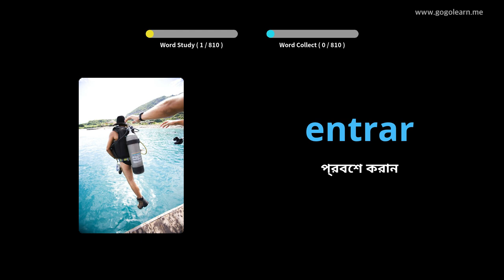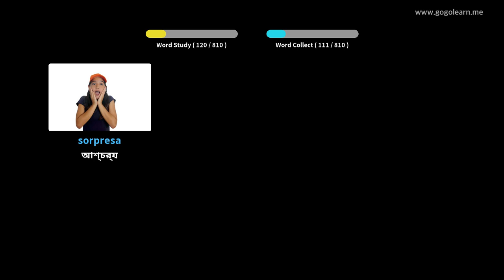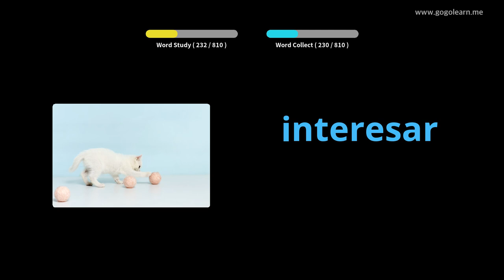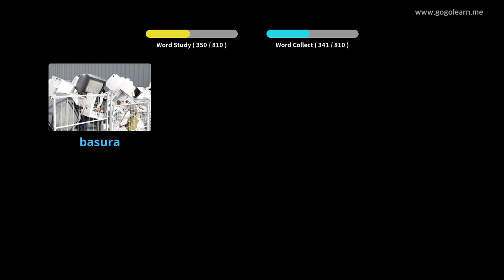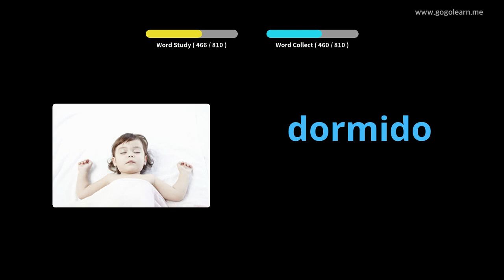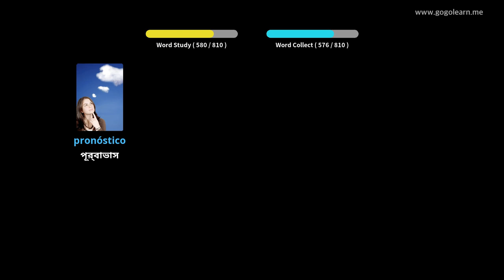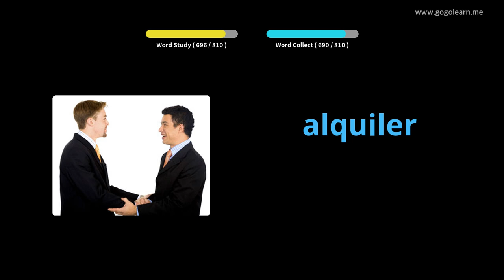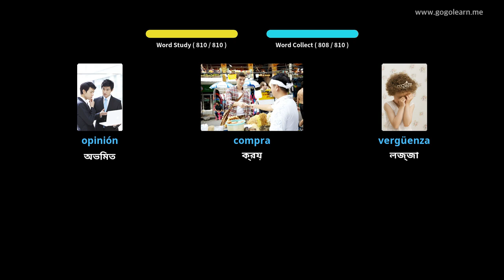স্পেনীয় ছবি সহ শিখুন | স্পেনীয় শব্দভাণ্ডার মধ্যবর্তী স্কুল | Golearn